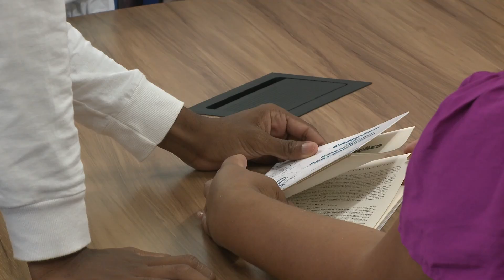PROFESSOR DÁ AULA NA FACULDADE ONDE ESTUDOU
CONHEÇA A HISTÓRIA DE RODRIGO MAGNO, JOVEM MORADOR DA PERIFERIA DE SALVADOR QUE SUPEROU DESAFIOS E HOJE DÁ AULA NA FACULDADE ONDE ESTUDOU.

Repórter: @o.diegovieira
Produtora: Aline Damazio
Cinegrafista: @_henriquepimenta_kueka
Assistente: @fernandoamaral797
Editor: @flaviomantz